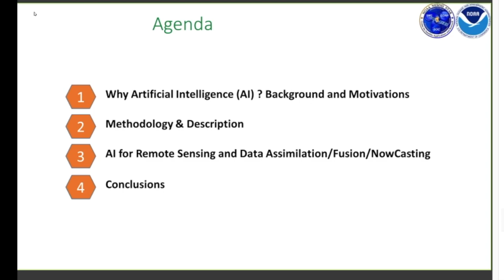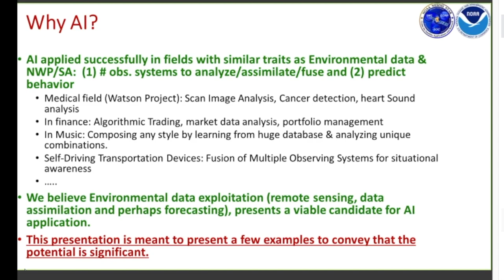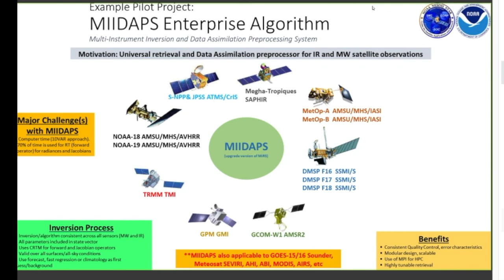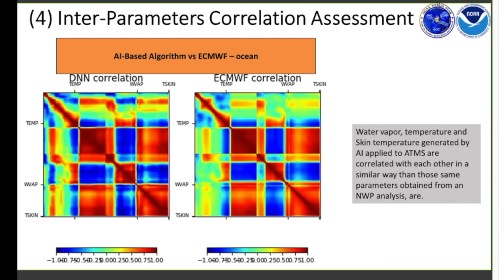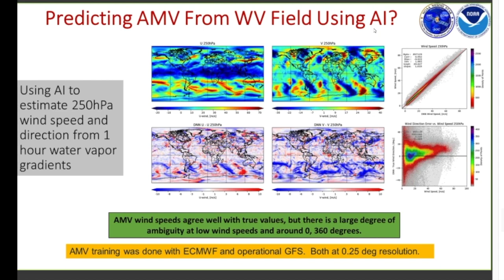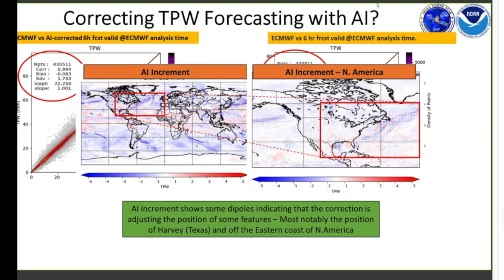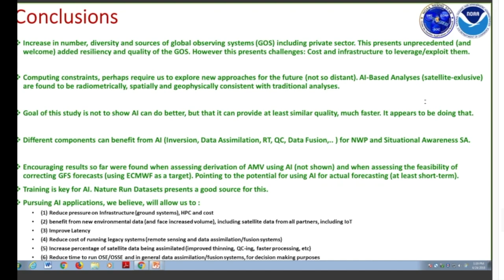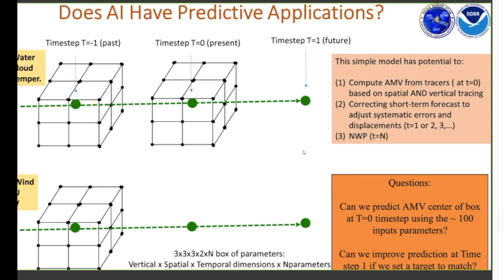EMC seminar by Sid Boukabara 20180424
Exploring Using Artificial Intelligence (AI) for NowCasting and NWP
S. Boukabara*, E. Maddy, A. Neiss, K. Garrett, E. Jones, K. Ide, N. Shahroudi + and K. Kumar
Presentation File: